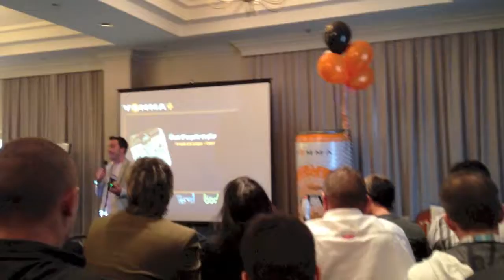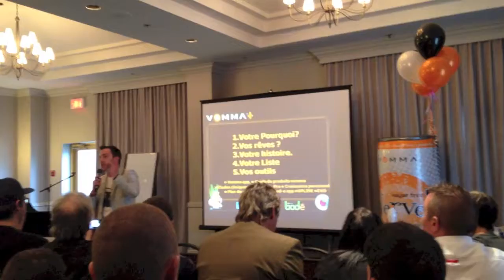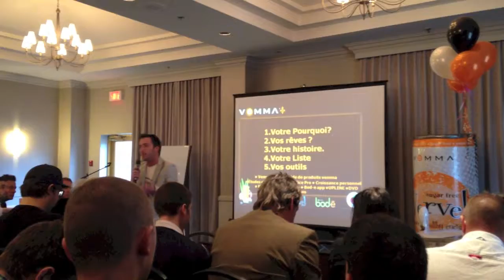Vemma Montreal 04/2013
Conférence de Vemma à l'hôtel Holiday Inn le 04/2013 à Montréal.
Présentation de Alex Morton et François Larock